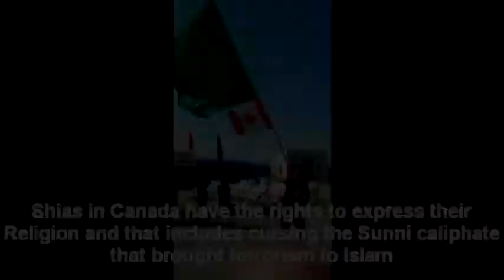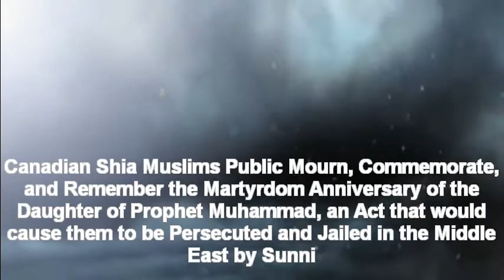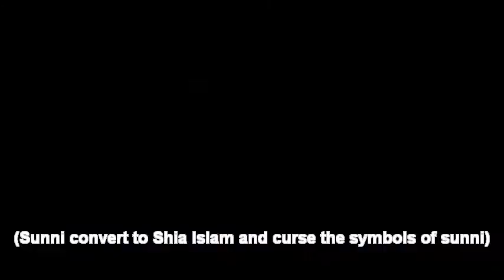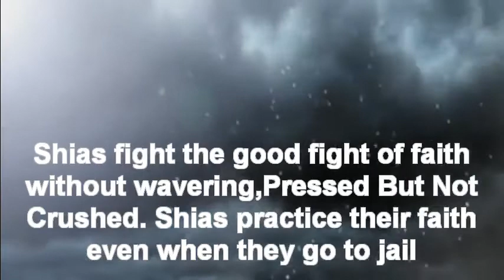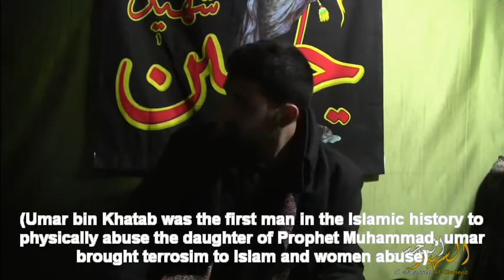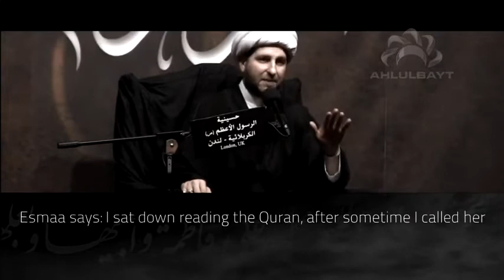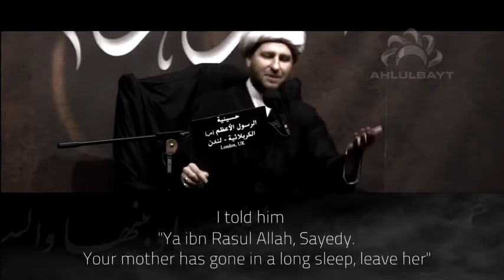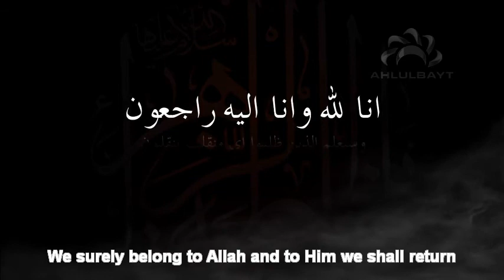Shia Muslims in Canada - the forgotten muslims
Canadians Shia Muslims
Shia Islam in Canada
Canada